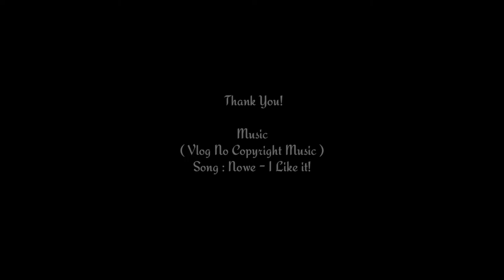Lot of small pratincole birds - (FHD) Wildlife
SAP Wildlife & Nature Photography